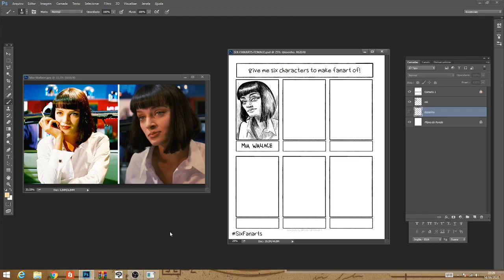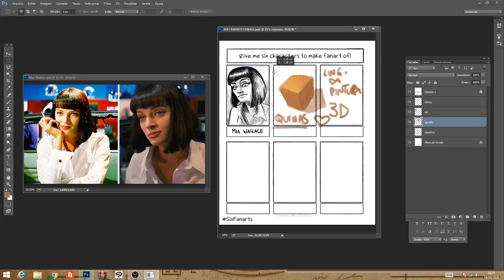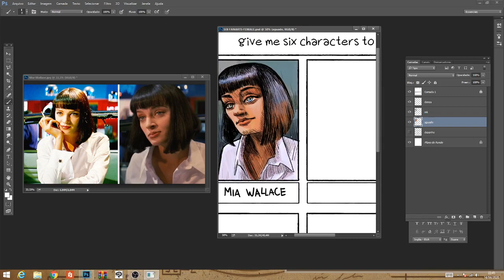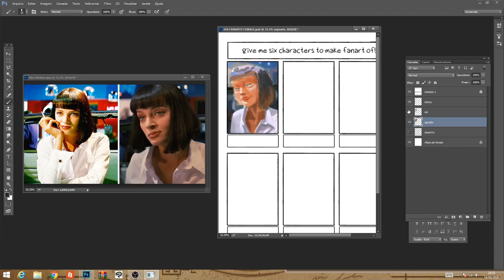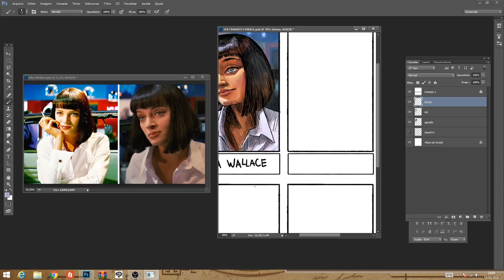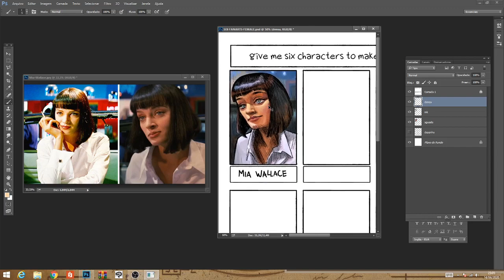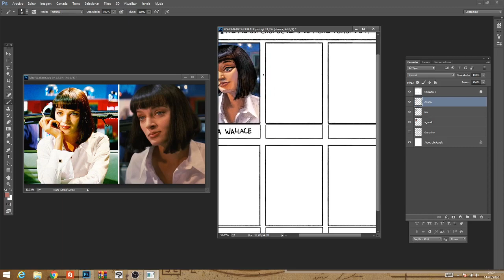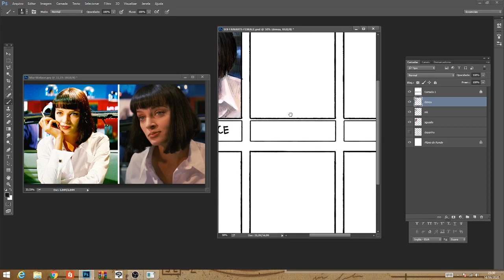129 - DIGITAL - Pintura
Continuação do processo.
Usei um brush do Sergey Kolesov, já tenho faz mto tempo, vou ver se encontro um link pra vcs.

Sergey Kolesov é um artista incrível, procurem os trabalhos dele se ainda não conhecem!

abraço e em breve tem mais!
calil